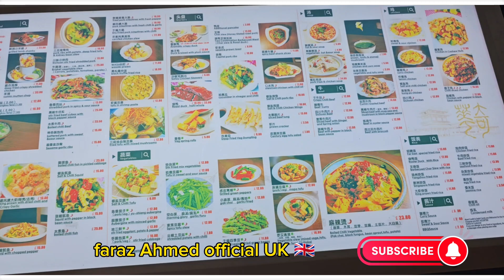China 🇨🇳 Town in London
1914 chines community was burgeoning with restaurants and shops